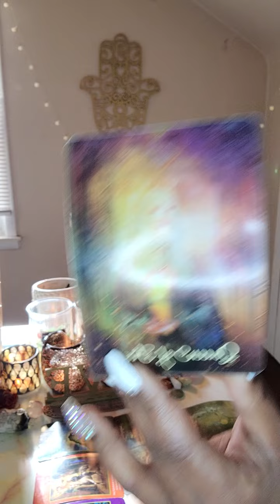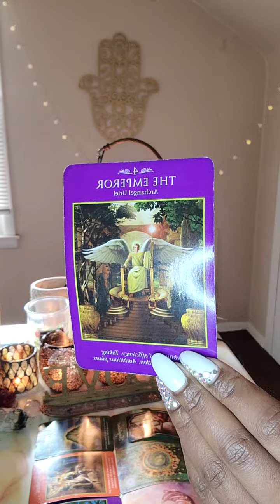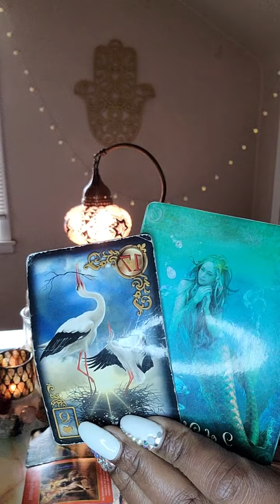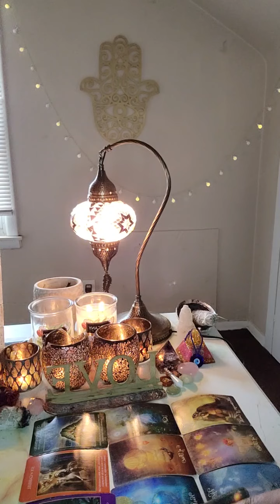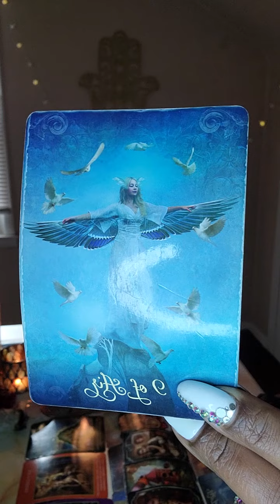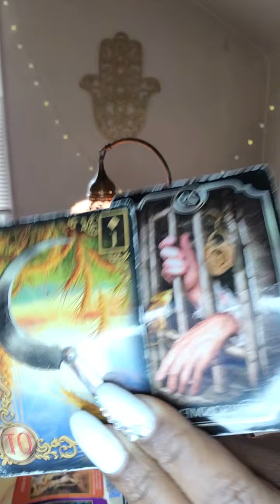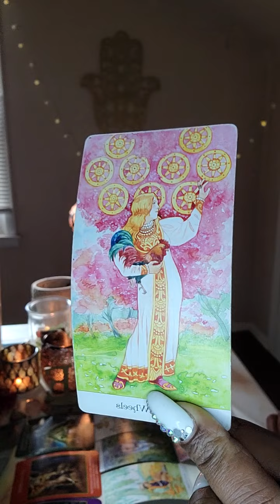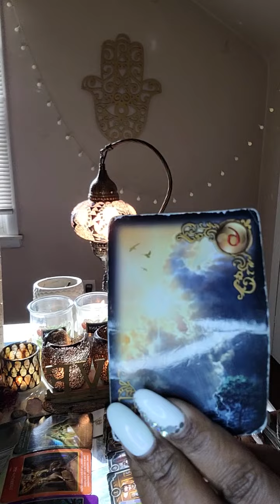ARIES ♈ "888"|LEO ♌ "SORE LOSER"|SAGITTARIUS ♐"